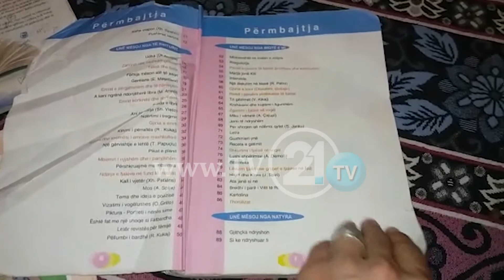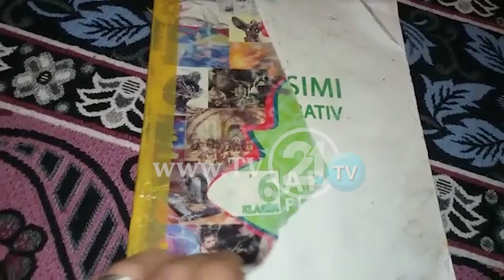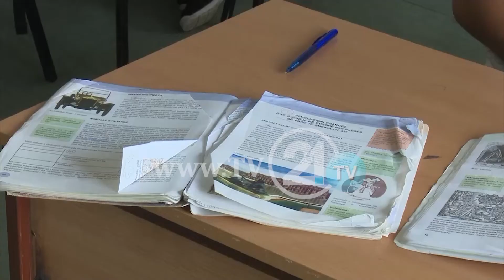НОВАТА УЧЕБНА ГОДИНА СО ОШТЕТЕНИ УЧЕБНИЦИ ВИНОВНИ СЕ И УЧЕНИЦИТЕ, НЕ САМО ИНСТИТУЦИИТЕ